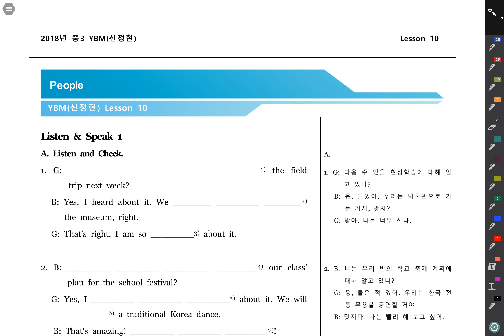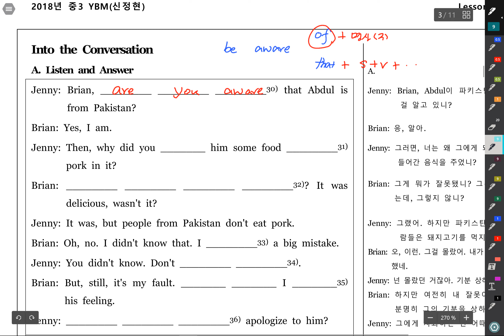중3 시사신 10과 LS설명